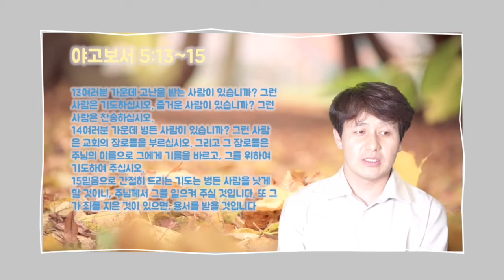2021.09.29.손으로묵상_야고보서5:13~15_"고난속의기도"_엄세호 목사